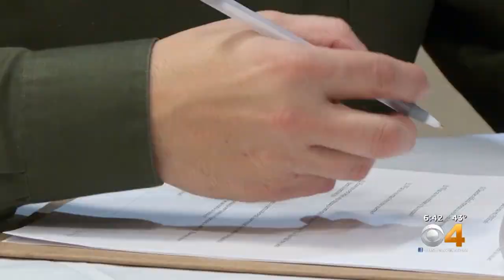HMS Host Offering Jobs Inside Denver International Airport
HMS Host owns and operates restaurants inside Denver International Airport and plans to open more dining options in the terminal.